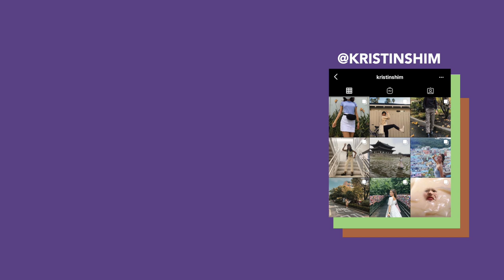transforming myself into IU 아이유 because “we look alike” 💜👜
today i transformed myself to look like IU 아이유 (@dlwlrma), one of my favorite artists! i copy her instagram looks and show you the whole process from makeup to finding the outfit dupes. hope you enjoy ☺️

OUTFITS:
• white polo knit top:

• white pleated skirt:

timestamps:
00:00 - 0:52 : intro
0:53 - 2:17 : picking the outfits
2:18 - 5:41 : makeup
5:42 - 7:50 : final transformation
7:50 - 8:27 : outro

📎 uber: 'KRISTINS5061UE'
📎 lyft: 'KRISTIN175812'

- Song : 아이유 (IU) - 에잇 (eight) (Prod.&Feat. SUGA of BTS) [Piano Cover by Pair Piano]
- Blueming - IU (JosephTanKU Remix)
Composer: JosephTan KU